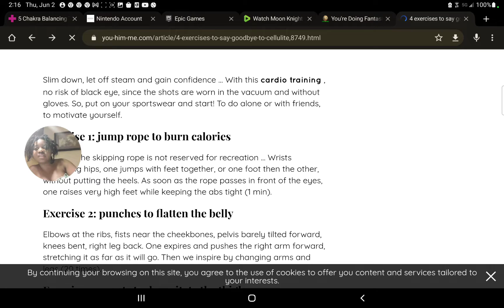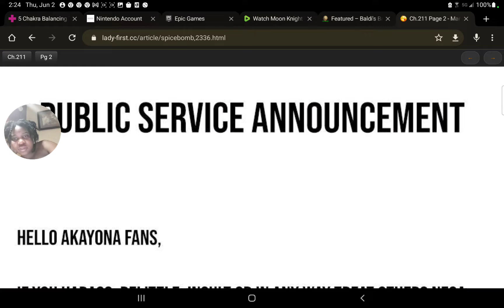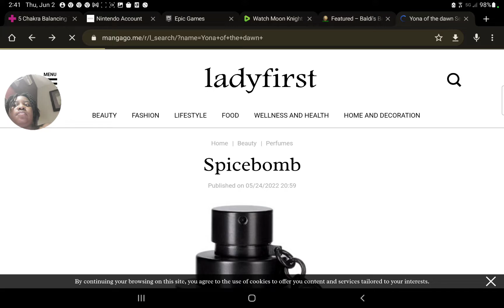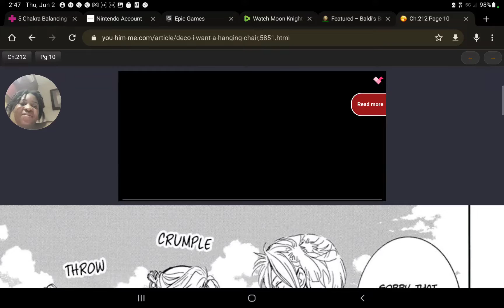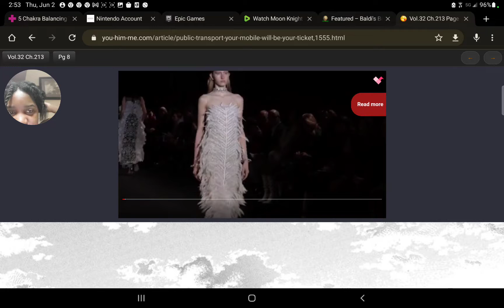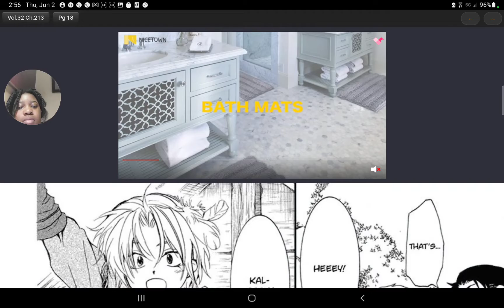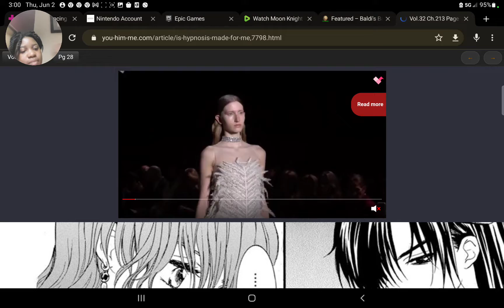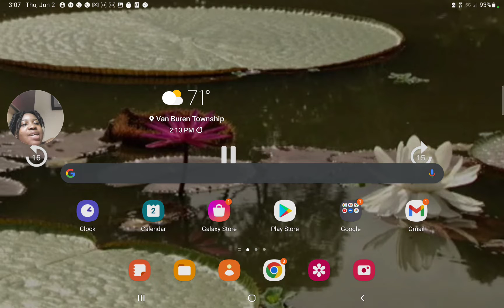Yona of the dawn readings Manga 211-215 wit Aki part 1